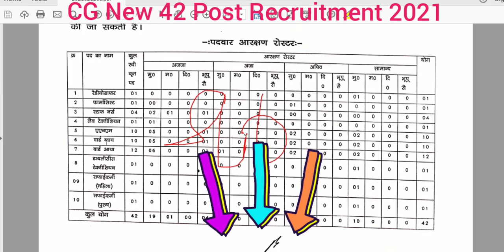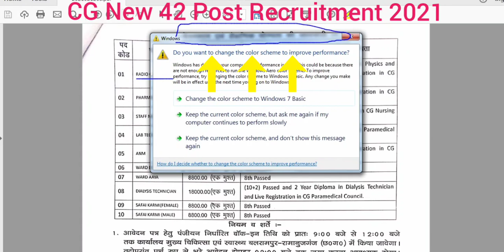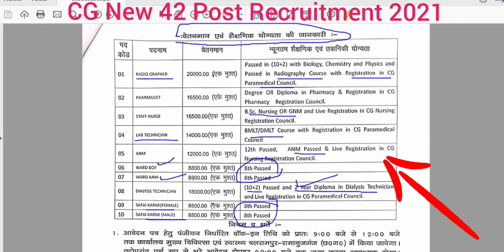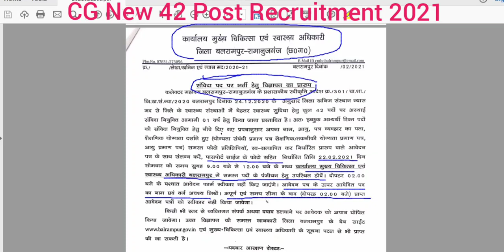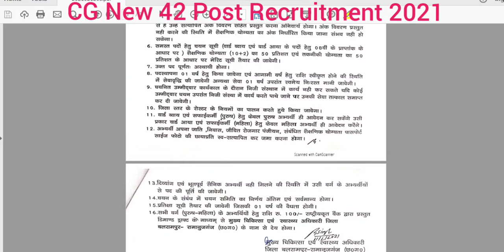8th Pass New Vacancy 2021 | CG New Recruitment 2021 🔥 | CG JOb News in hindi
8th Pass New Vacancy 2021 | CG New Recruitment 2021 🔥 | CG JOb News in hindi

thanks